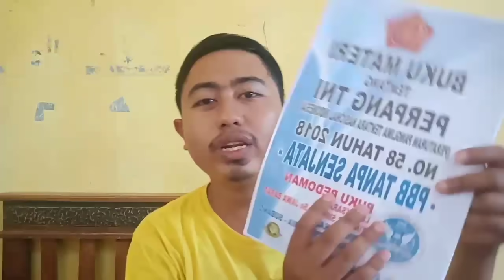INI DIA BUKU PERPANG NO. 58 TAHUN 2018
Kali ini aku coba kasih tau buku PERPANG yang aku dapet dari ivent lomba tahun kemaren. Y lumayan buat tambah wawasan biar baik cara baris berbaris yang benar tuh kaya apah.